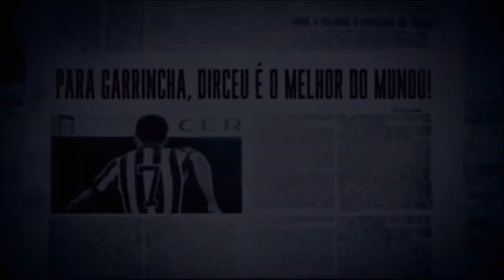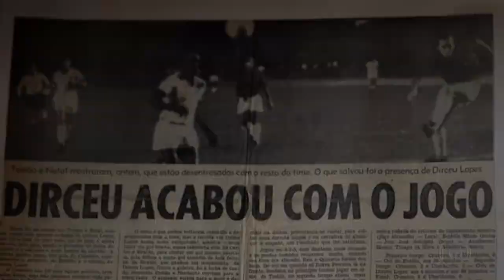Dirceu Lopes - 6 golaços do Maior jogador da História do Cruzeiro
Relembre seis golaços do Príncipe da Bola,  Dirceu Lopes!

Uma pequena homenagm ao Maior Jogador da História do Cruzeiro.

Saudações!

Pesquisa e edição: Gui Lopes BH

00:00 Gol do Dirceu Lopes contra o Santos - Brasileiro 1974 - Santos 1x3 Cruzeiro
00:31 Gol do Dirceu Lopes contra o Internacional - Brasileiro 1974 - Cruzeiro 2x3 Internacional
00:46 Gol do Dirceu Lopes contra o Santos - Taça Brasil 1966 - Cruzeiro 6x2 Santos
01:08 Gol do Dirceu Lopes contra o Santos - Taça Brasil 1966 - Santos 2x3 Cruzeiro
01:30 Gol do Dirceu Lopes contra o Palmeiras - Brasileiro 1971 - Palmeiras 1x1 Cruzeiro
01:47 Gol do Dirceu Lopes contra o Atlético-MG - Mineiro 1968 - Cruzeiro 3x0 Atlético-MG